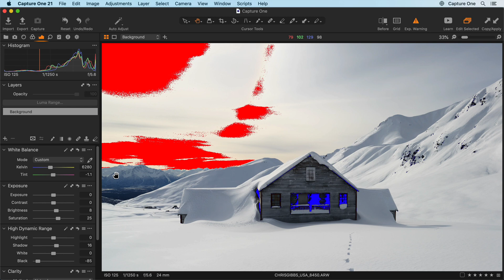Capture One 21 Tool Introduction | Exposure Warnings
Shows a warning over the areas where the image is considered over or underexposed.